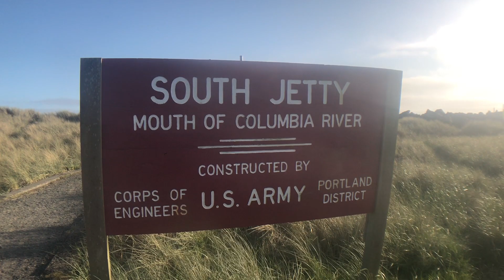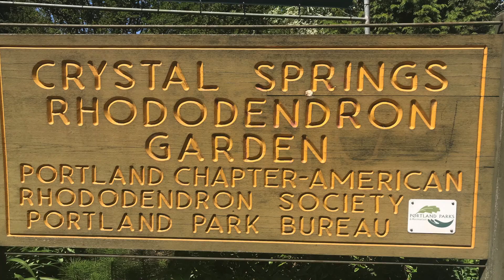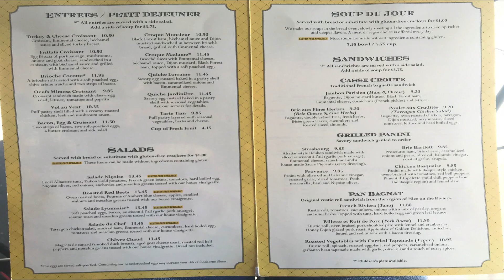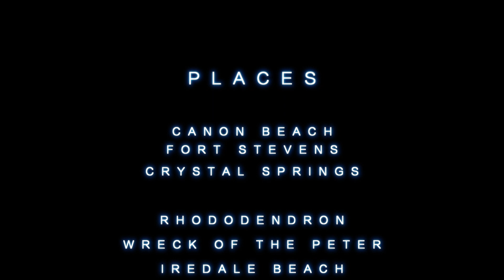Portland, Falls, Crystal Springs Garden, Fort Stevens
This video is about Portland.
Canon Beach, Fort Stevens State Park, The Ship, Jetty-Fort Stevens, The observation Deck, Crystal Springs Rhododendron Garden, Oregon
Quality 1080 & 4K

Travel - Entertainment